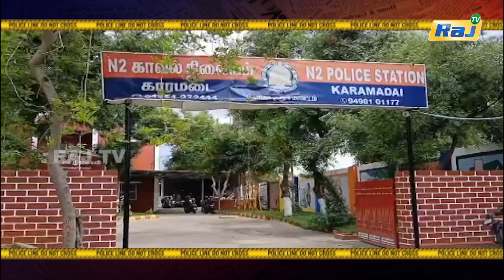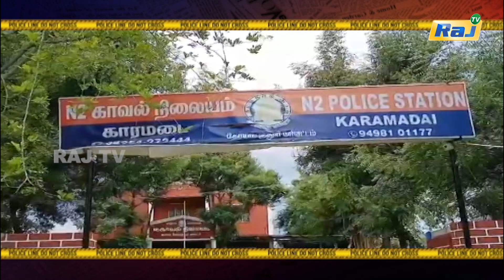நெட்டிசன்களின் விமர்சனத்தால் குழந்தையின் தாய் தற்கொலை..!! | Koppiyam | Raj Television